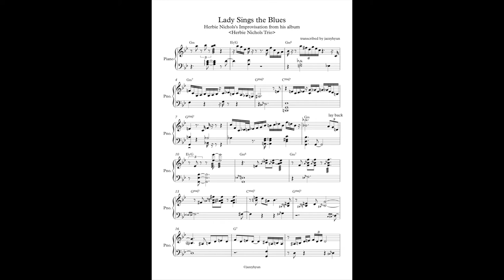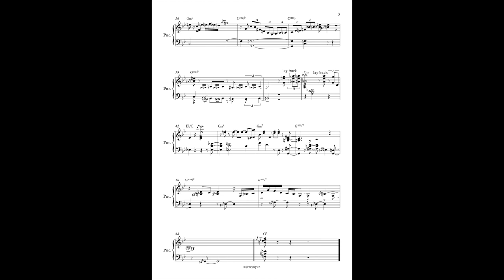Transcription of 'Lady Sings the Blues' - Herbie Nichols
from Herbie Nichols's album 'Herbie Nichols Trio'